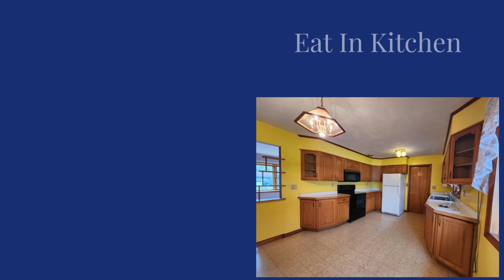Home for Sale Pine City, New York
This Pine City home's interior pictures are available!📷

Take a peak then schedule your private showing!👀

3 Bedrooms, 2 car garage attached, enclosed patio. Hardwood floors under the carpet. Craft room and den finished in the lower level, along with workbenches. Pre-inspection report is available to view as well. 💙🏡